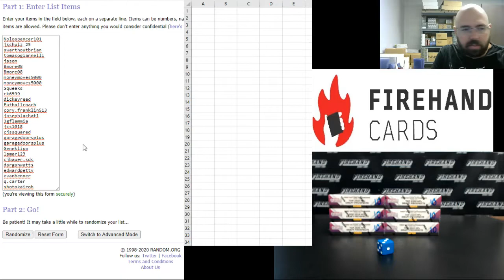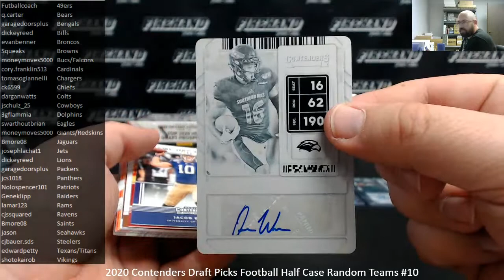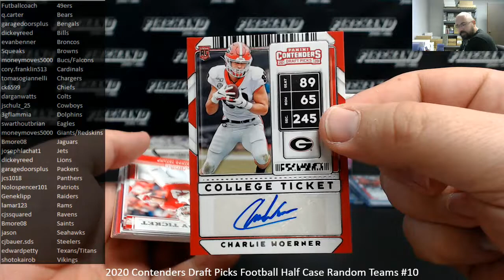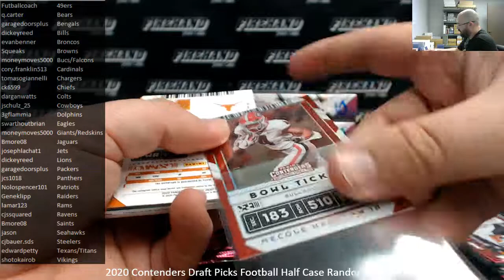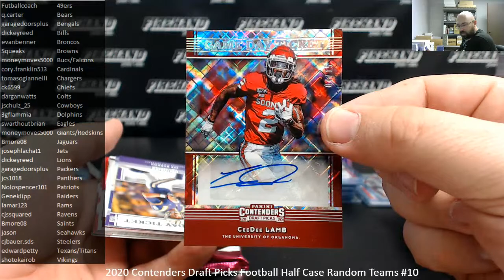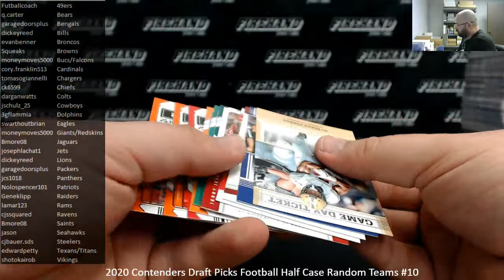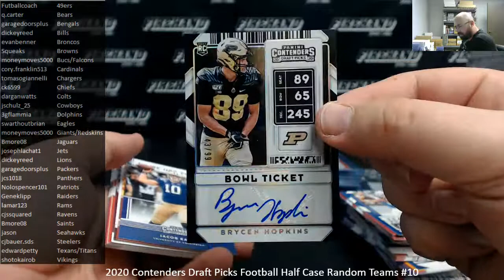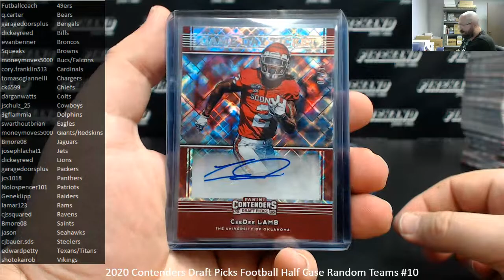6/14/2020 2020 Contenders Draft Picks Football Half Case Random Teams #10